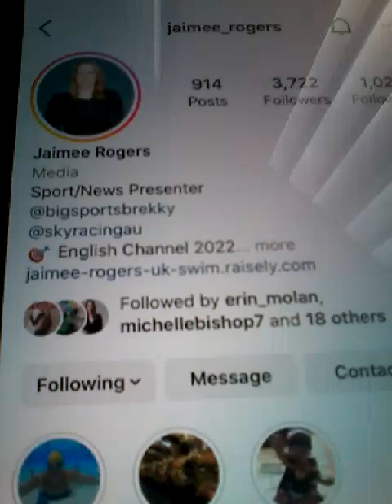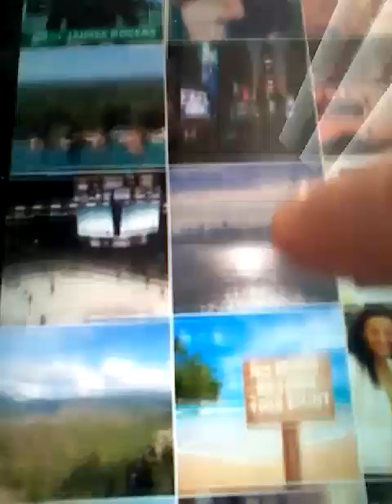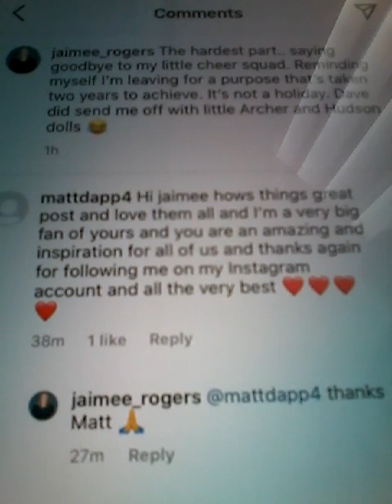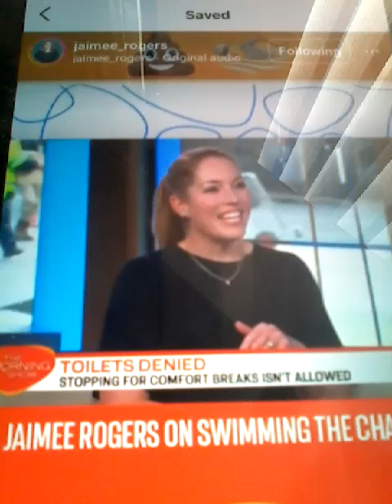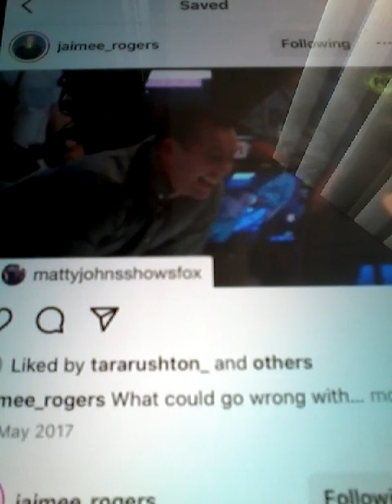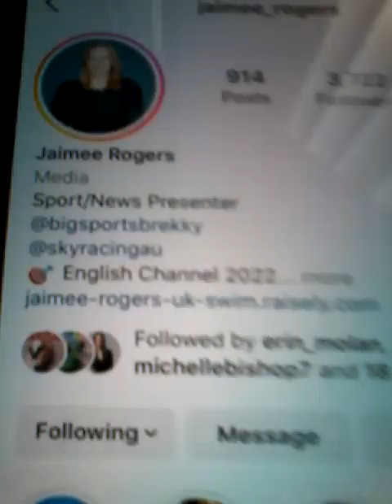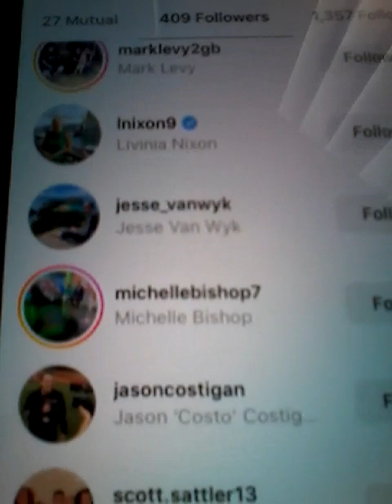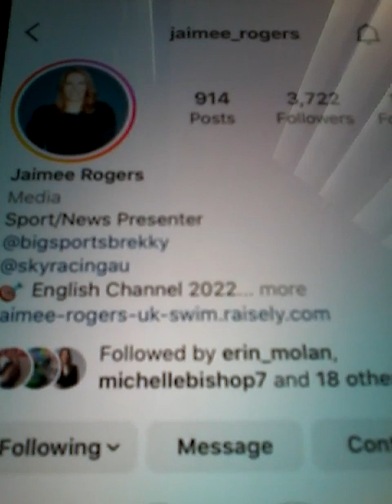@@@ JAIMEE ROGERS TAB SKY RACING AND SPORTS PRESENTER AND RADIO TV CLIPS AND NOW FOLLOWING MATTDAPP